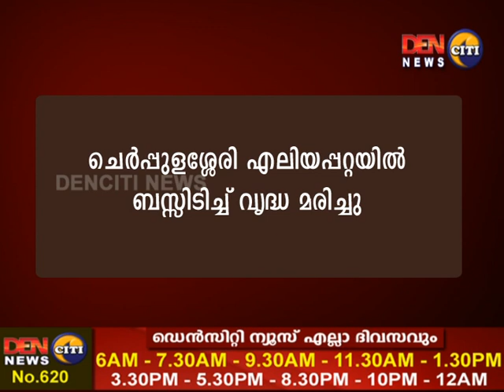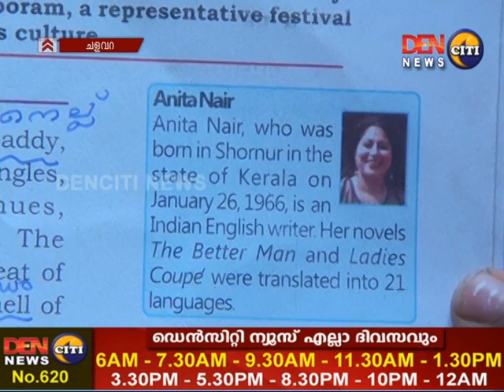16-01-2019 നു DENCITI NEWS Cherpulassery സംപ്രേഷണം ചെയ്ത വാർത്തയുടെ പൂർണരൂപം.